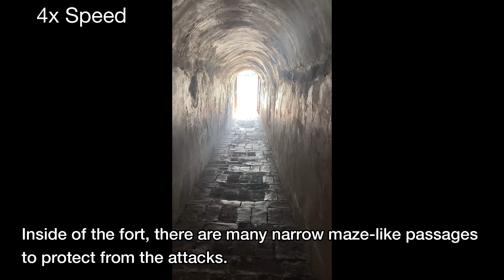Sailing from Curacao to Cartagena/セーリング・ヨット・キュラソー島からカルタヘナまで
Reuploaded.

Peaceful sailing from Curacao to Cartagena.
We rested for one night in Cabo De La Vela.

Navigation paisible de Curaçao à Carthagène.
Nous nous sommes reposés une nuit à Cabo De La Vela.
Veuillez activer les sous-titres.

キュラソー島を出てからコロンビア・カタルヘナまでの様子です。
Cabo De la Vela にてひと休みしました。
日本語は字幕をオンでお願いします。